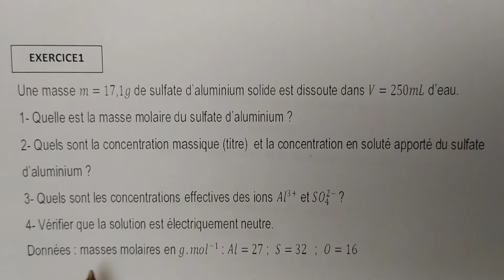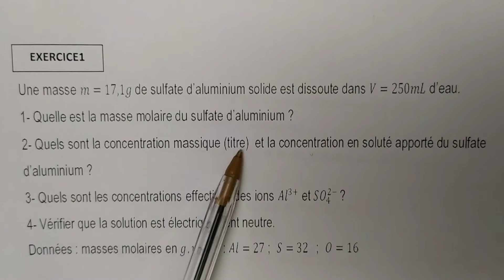Solutions électrolytiques série d'exercices part1 1bac sx et sm